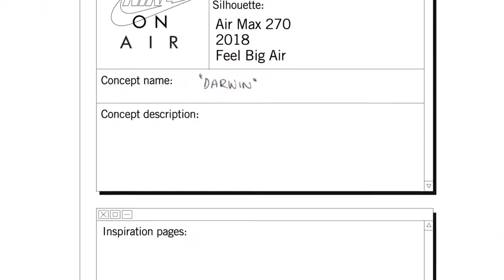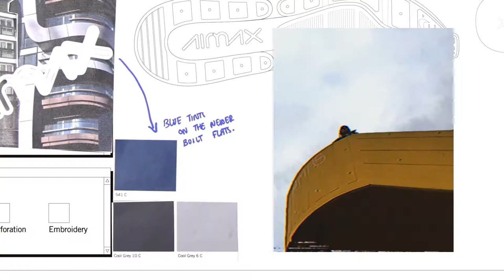Air Max 270 London Darwin by Shamima Ahmed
One of the final three from the Nike: On Air London Collection.  Shamima Ahmed is the designer.